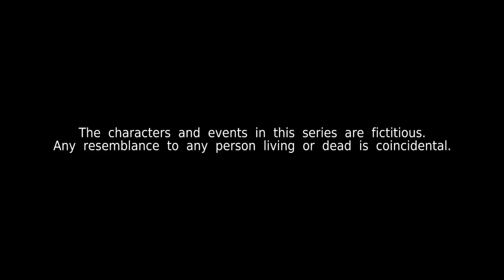Kin《亲》EP823 | (ENGLISH/CHINESE/MALAY SUBS)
Adina has a meltdown after Zaryn thwarts her plans for Helmi. Kenneth and Ajay's enthusiasm in helping Nathan with his NS anxieties evolves into cousins' rivalry. James and Ananya are weirded-out after a series of chance encounters with their exes in one night.